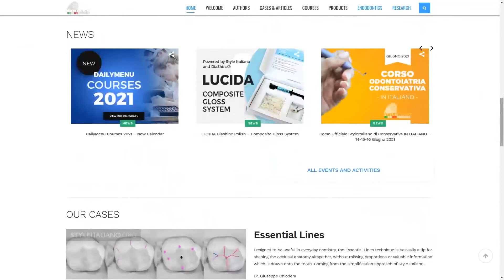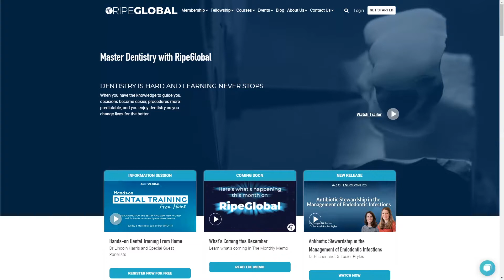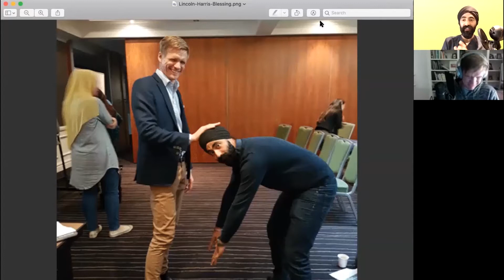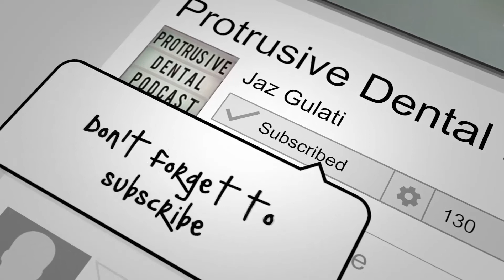5 Lessons from Lincoln Harris PDP-EP054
5 Lessons from Lincoln Harris!

Lincoln Harris has had such a huge impact on my career as a Dentist - I wanted him to share these 5 key lessons he has taught me!

Lesson 1 - Stages of Grief

Lesson 2 - When Dentistry gets complex, slow down

Lesson 3 - Photos - Every patient, every time!
How that fits in to the workflow of a consultation

Lesson 4 - There is no evidence for what is the best treatment for YOUR patient. How we give our patients too many options

Lesson 5 - How to overcome being uncomfortable discussing fees with patients